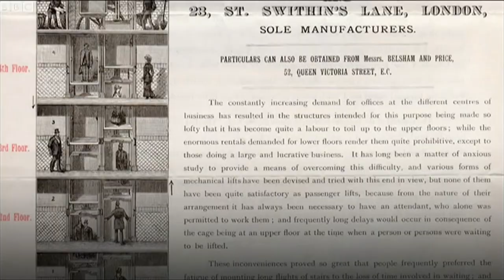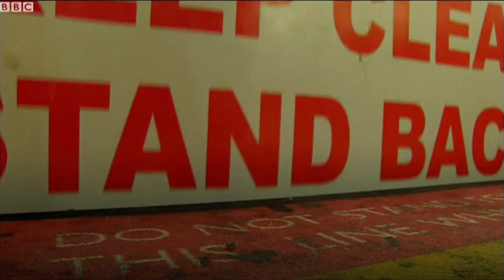Paternoster: The rare lift that went over the top - BBC News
As one of the last examples of a unique elevator closes in Leicester, is it hasta la vista Paternoster?